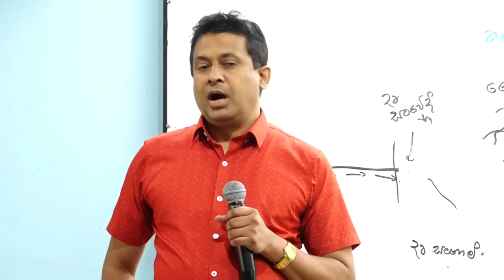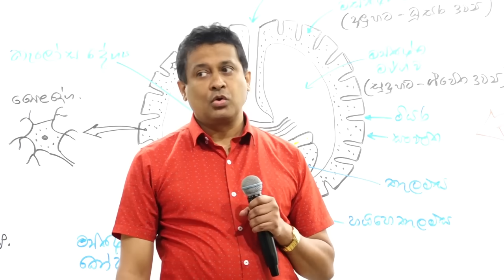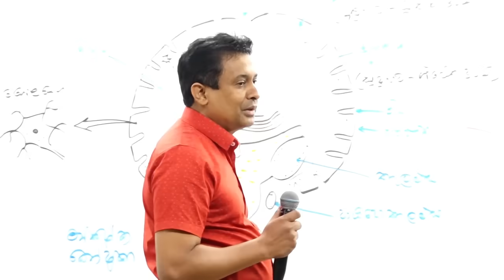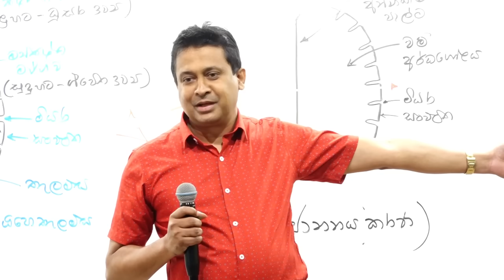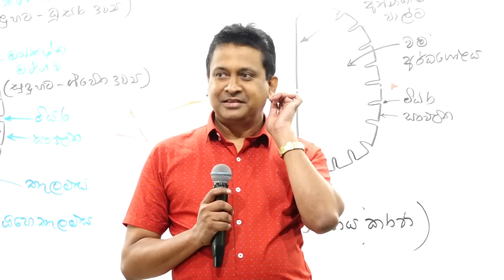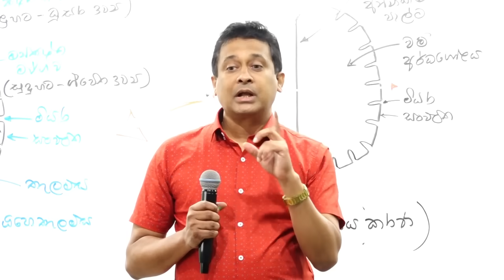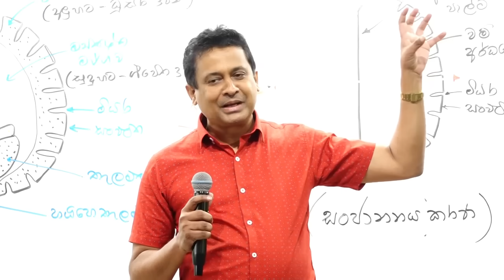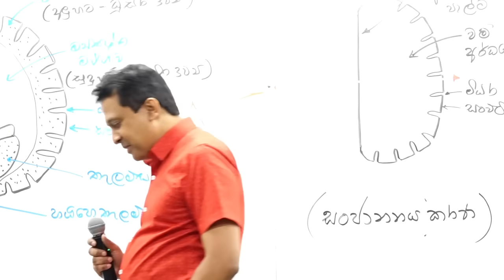අපේ මනස තියෙන්නෙ විශ්වයේද? | Tissa Jananayake with Life (EP 118)